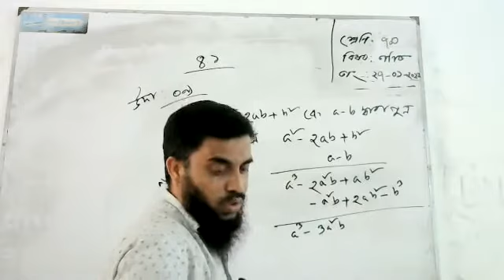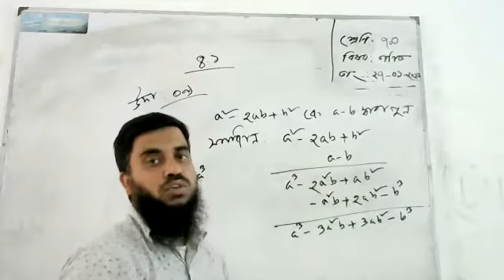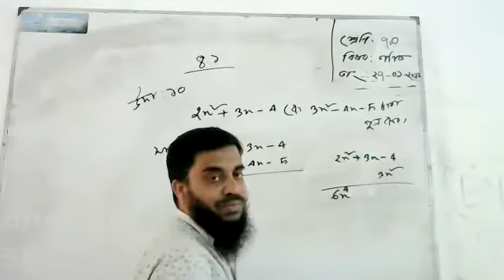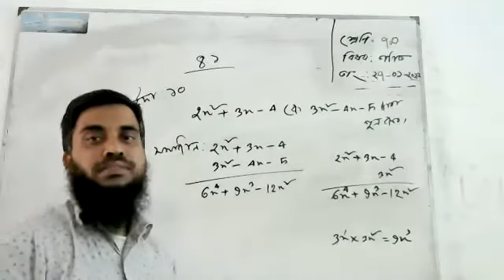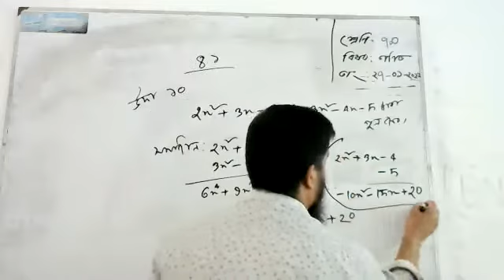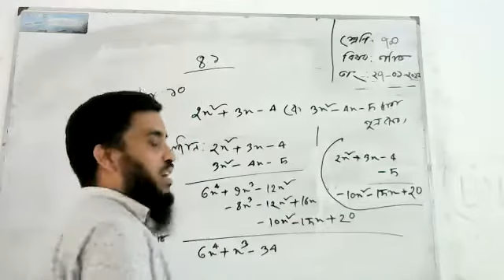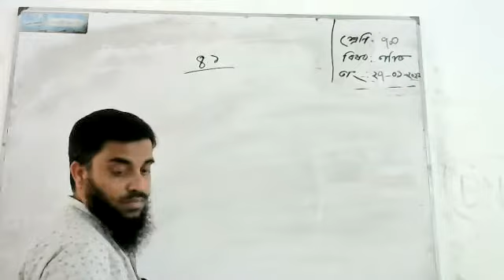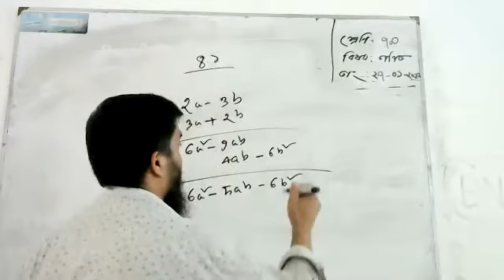Class 7 Math Part-2